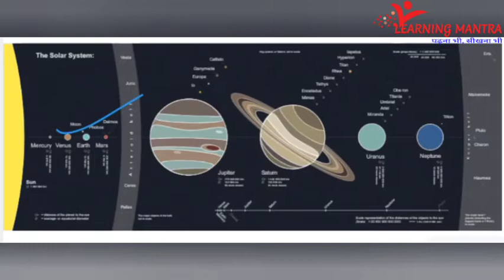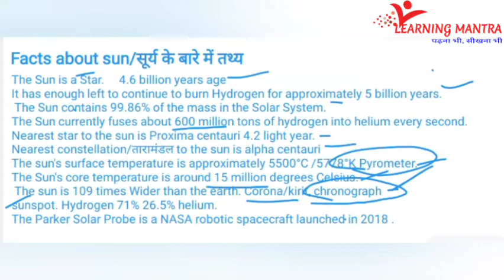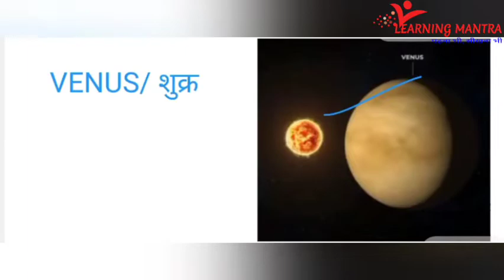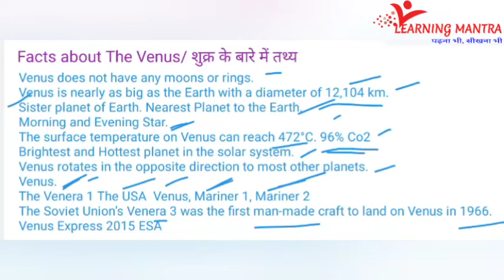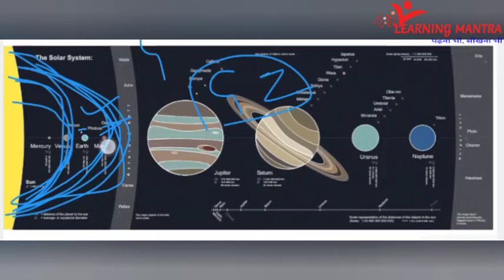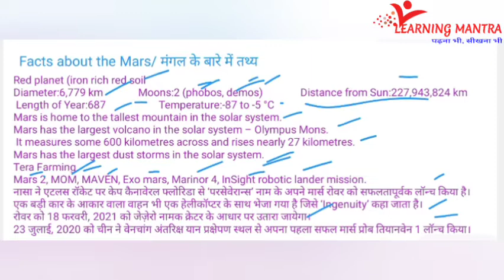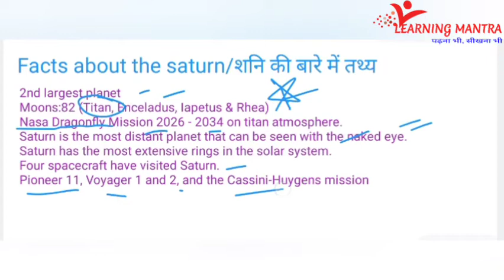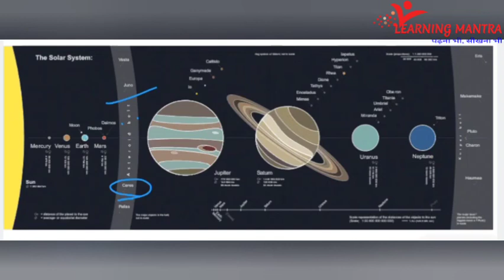सौरमंडल के बारे में तथ्य Facts about the Solar system by Lokesh Dhaka on Learning Mantra, Lecture 4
This video is made by Lokesh Dhaka. Who has a experience of 4 years in teaching field.
Ex teaching faculty of more than 10 reputed coaching institutes in Rohtak City.

This video is useful for every Competitive exams Like UPSC CDS CAPF CSE NDA UGC NET  POLICE SSC AND ALL ONE DAY EXAMS.

Video of The solar system photos

1st lecture cosmology

2 nd lecture of cosmology

3rd lecture of Cosmology

1st lecture of polity